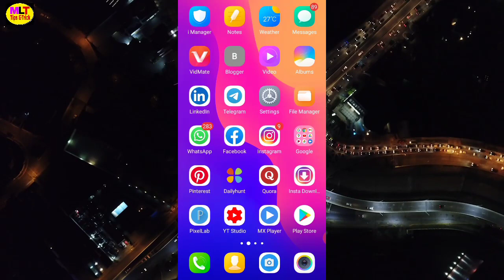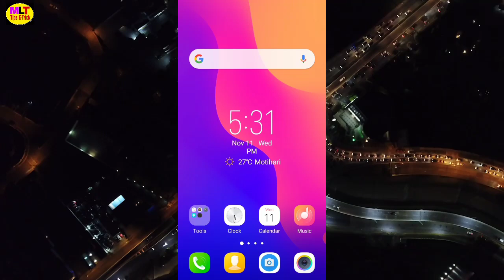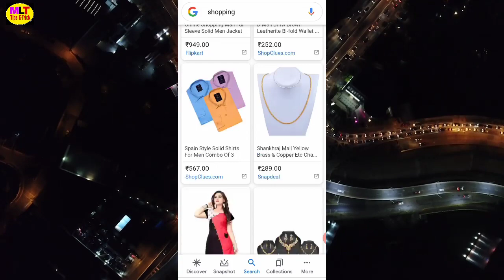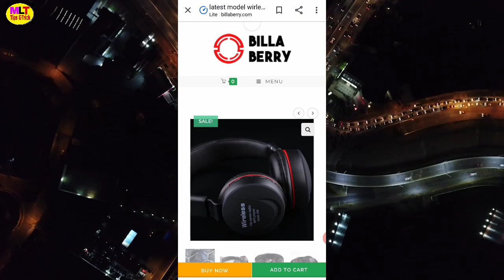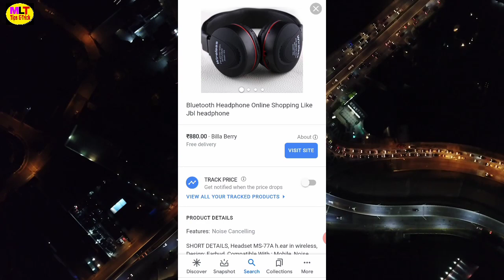Google app se shopping kaise karen || Google app se shopping kaise kare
Dosto is video me maine aapko bataya hu ki aap google app se shopping kaise karenge

Affilet link

Boya mic m1

Camera Tripods

Mobile lens